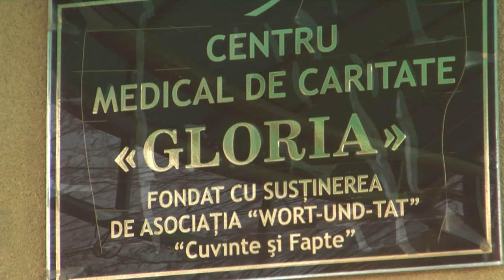Medizinische Hilfe im Süden Moldawiens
In der Stadt Ceadir Lunga hat das Hilfswerk wortundtat eine Ambulanz mit mehreren Fachärzten aufgebaut. Menschen, die sich sonst keinen Arztbesuch leisten könnten, finden hier Unterstützung. Ein mobiler Pflegedienst ergänzt das Angebot für die Ärmsten der Armen in dieser Region.